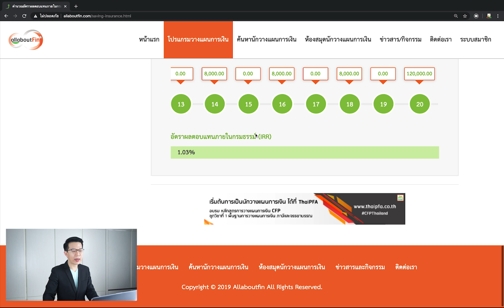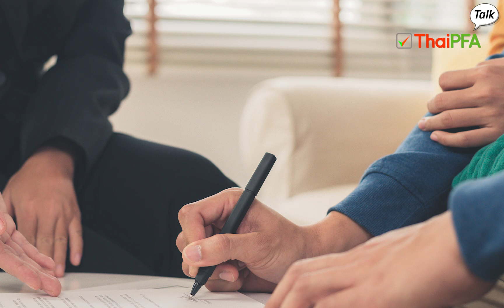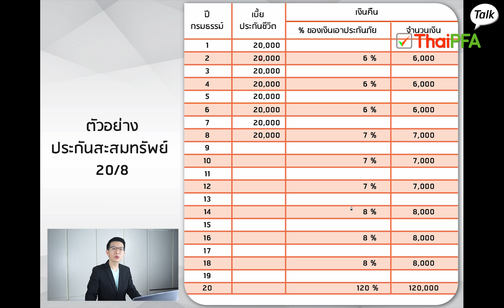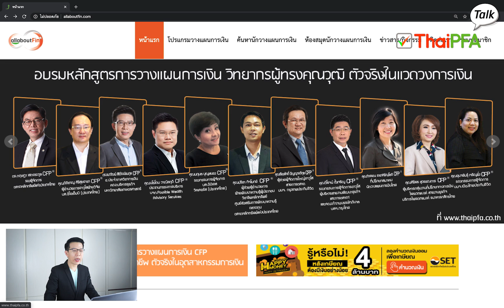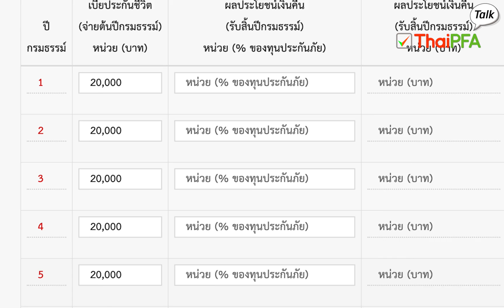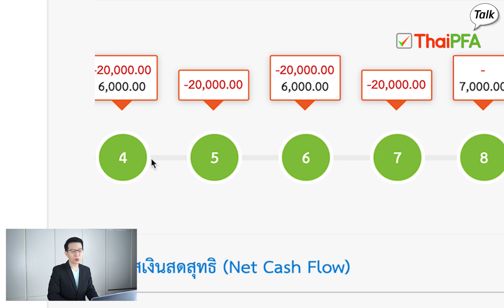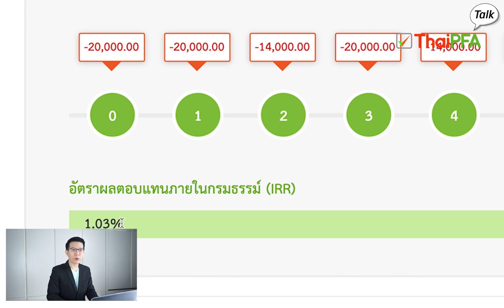คำนวณ IRR อัตราผลตอบแทนภายใน การออมเงินกรมธรรม์ประกันชีวิตแบบสะสมทรัพย์ ด้วยโปรแกรมวางแผนการเงิน